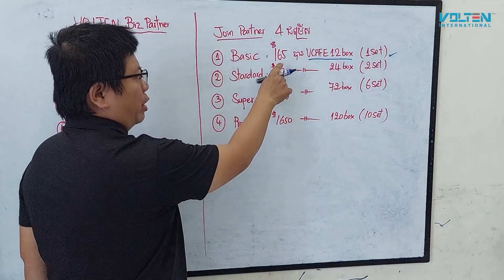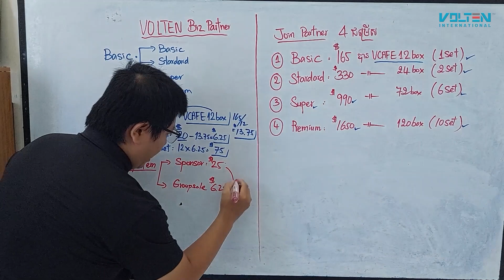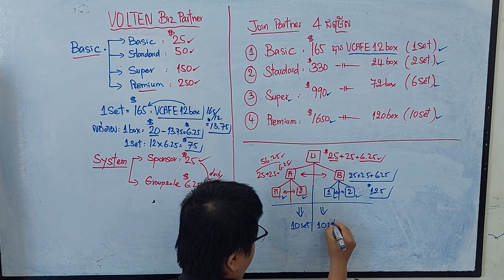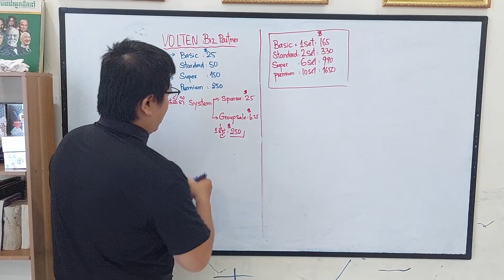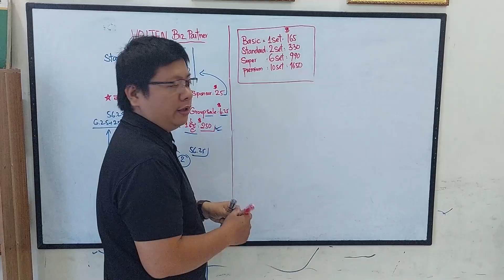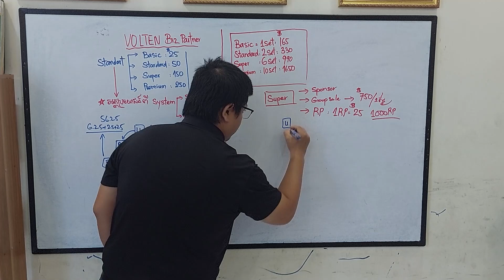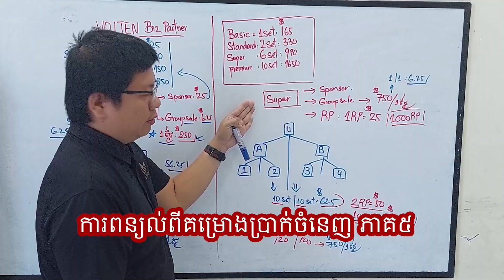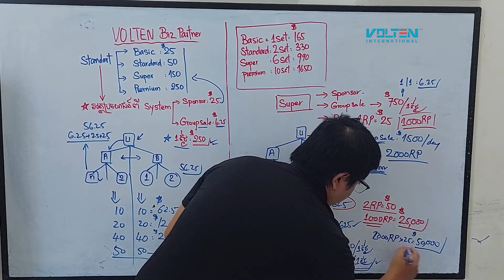Biz Plan (ភាគ១ដល់ភាគ៥) | VOLTEN INTERNATIONAL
ឱកាសពិសេសសម្រាប់រកចំនូលមាន ២ Options

ទី១ សម្រាប់អ្នកដែលអត់លុយ តែចង់លក់ Online
- ហ្វ្រីផេកលក់ និងហ្រ្វីបង្រៀនផេក
- មិនបាច់ស្តុកឥវ៉ាន់
- មិនបាច់ដឹកឥវ៉ាន់ខ្លួនឯង
- លក់បាន ដកយកលុយចំនេញភ្លាមៗ
បញ្ជាក់ គ្មានការបង្ខំអោយចូលជាសមាជិក ឬបង្ខំអោយចំណាយលុយឡើយ
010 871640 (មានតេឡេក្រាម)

ទី២ សម្រាប់អ្នកដែលមានទុនខ្លះ ហើយត្រូវការកសាងចំនូលធំ
- មកជួបគ្នាជជែកលំអិតពីផលចំនេញដែលទទួលបាន
គុណប្រយោជន៍សំខាន់
១ ដឹងថាខ្លួនជាមនុស្សដែលដេកចាំមើលឱកាស ចាំមើលលទ្ធផលរបស់គេ ឬជាមនុស្សចេះចាប់ឱកាស ចេះស្តាប់ហេតុផល
២ មានឱកាសបានកសាងចំនូលធំ ដោយប្រើទុនតែ145 (បានផលិតផលមកវិញ មិនត្រូវការកាត់ស្តុក គ្មានការបង្ខំអោយទិញឡើងវិញ)
៣ មានឱកាសបានរៀនពីផ្នត់គំនិតធ្វើមុខជំនួញអោយទទួលបានផលពិត មានឱកាសរៀនពីផ្នត់គំនិតសេដ្ឋី ផ្នត់គំនិតវិជ្ជមាន ដើម្បីពង្រឹងផ្លូវចិត្ត
៤ មានឱកាសកសាងទំនាក់ទំនងល្អៗកាន់តែច្រើន...